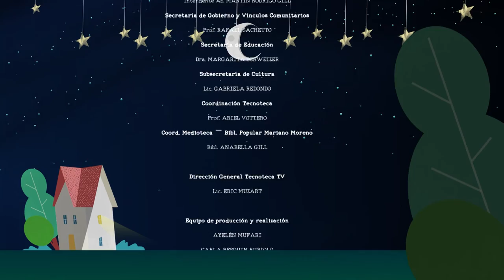Luciano Saracino | CUENTOS PARA SOÑAR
En CUENTOS PARA SOÑAR, grandes narradores que pasaron por Tecnoteca TV no cuentan cuentos para irnos a dormir con una sonrisa.

En este capítulo nos cuenta un cuento LUCIANO SARACINO.

[CRÉDITOS]

PRODUCCIÓN EJECUTIVA
Municipalidad de Villa María
Intendente Ab. MARTÍN RODRIGO GILL

Secretaría de Gobierno y Vínculos Comunitarios
Prof. RAFAEL SACHETTO

Dra. MARGARITA SCHWEIZER

Subsecretaría de Cultura
Lic. GABRIELA REDONDO

Coordinación Tecnoteca
Prof. ARIEL VOTTERO

Dirección General Tecnoteca TV
Lic. ERIC MUZART

Equipo de producción y realización
AYELÉN MUFARI
CARLA RESQUIN RUBIOLO
Lic. LUCRECIA VALINOTTI
JULIÁN FERNÁNDEZ BERTOLINI
JOAQUÍN FUERTES
JAIRO REBOYRAS